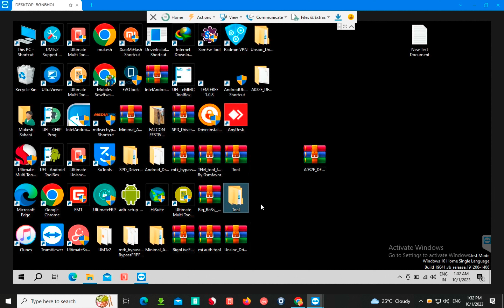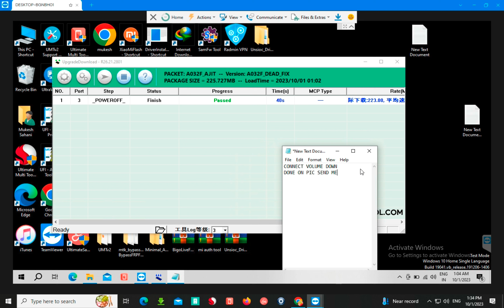Samsung A032F U4 Binary Dead Fix File